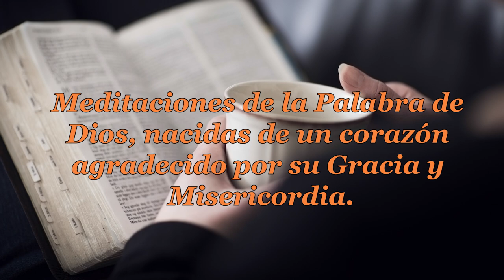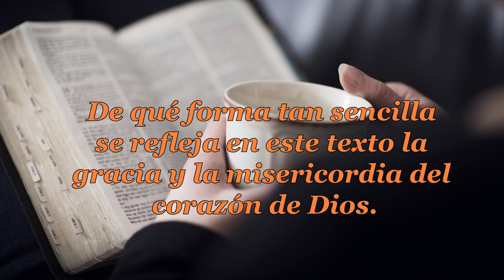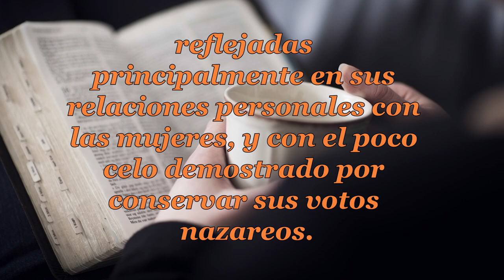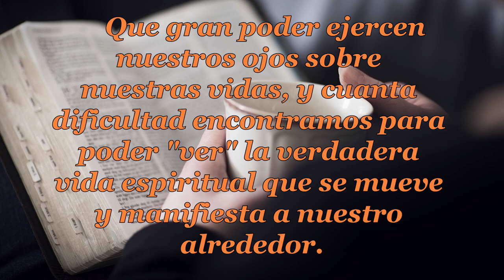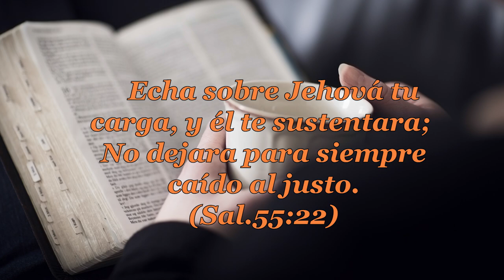015 SANSÓN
PENSAMIENTOS DIARIOS